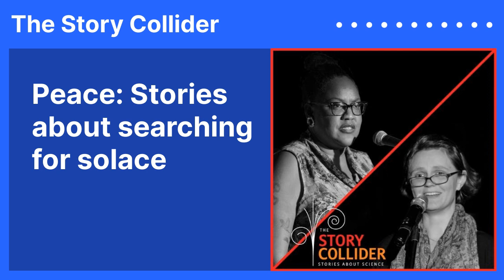Peace: Stories about searching for solace | The Story Collider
The week we present two stories of people being confronted with chaos and looking for peace.
Part 1: Overwhelmed by setbacks as she pursues her academic ambitions, Tricia Hersey discovers an unexpected solution to her stress.
Part 2: Cell biologist Sarah Hird's first pregnancy becomes a crisis in her scientific faith when doctors warn her that there may be something severely wrong with her baby.
Tricia Hersey is a Chicago native living in Atlanta with over 20 years experience working with communities as a teaching artist, poet, performance artist and community activist. She believes impromptu spectacles and site specific installations can bring awareness to social justice issues that paralyze our communities. Tricia has research interests that include black liberation theology, womanism and somatics. Her work has been seen with Chicago Public Schools, Chicago Park District, Columbia College Chicago, Steppenwolf Theatre, United States Peace Corps and Google Chicago. Tricia has a Bachelor of Science in Public Health from Eastern Illinois University and a Master of Divinity from the Candler School of Theology at Emory University. Her current project is The Nap Ministry, a community installation that examines that liberating power of rest by curating safe spaces for community to nap together.
Sarah Hird is an Assistant Professor in Molecular and Cell Biology at the University of Connecticut. Her primary research interest is in how the microbiome has interacted with avian evolution. What role have microbes played in bird diversification and does this role differ from other major branches on the tree of life? She is also interested in how we can diversify and democratize the STEM fields and Academia. Dr. Hird holds a Master’s degree from the University of Idaho and a PhD from Louisiana State University. She was a Chancellor’s Postdoctoral Fellow at the University of California Davis.